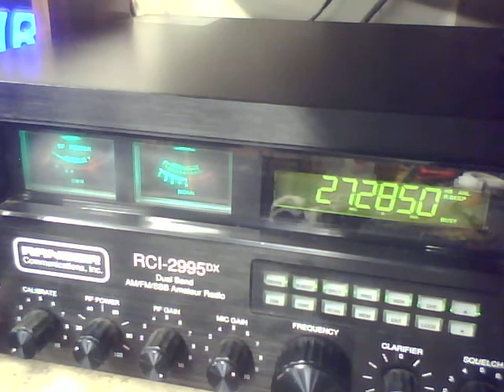Trintron 9 NY, 357 Jesse James MD, 212, Broke Down NJ, Slow Motion MD,